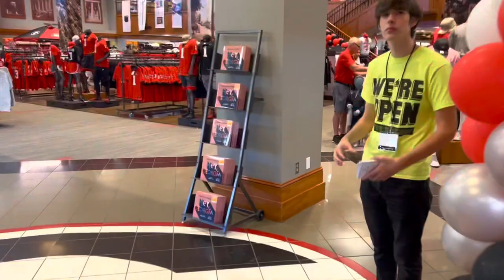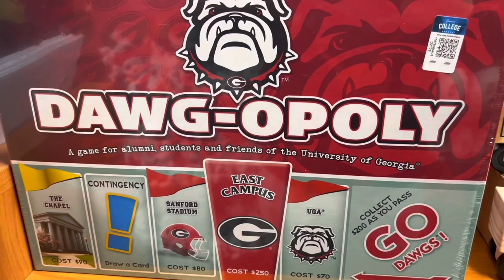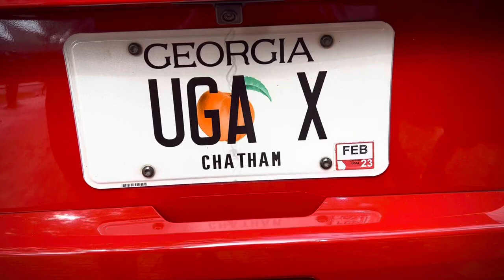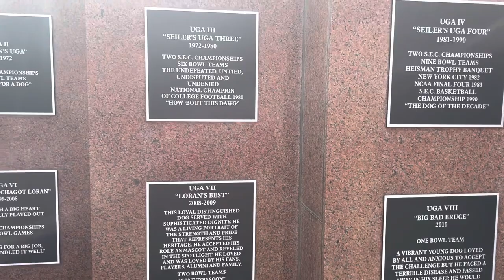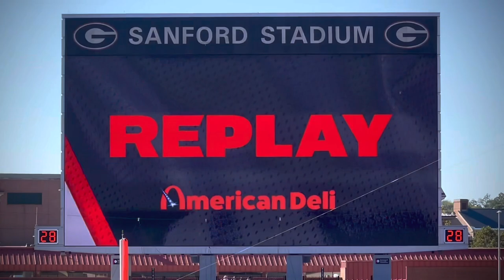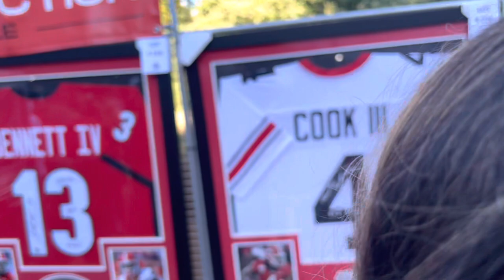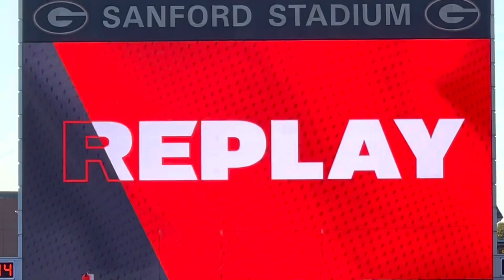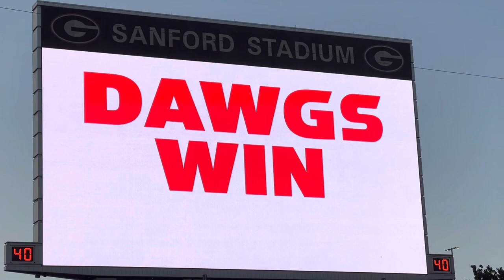A DAY AT A GEORGIA FOOTBALL GAME | 10.8.22 | Auburn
GEORGIA FOOTBALL! The best team in the nation. Nstional champions, 2021. This beautiful video was shot at the October 8, 2022. Athens, GA. Dooley Field at Sanford Stadium. The Georgia/Auburn rivalry is huge and is called the deep south's oldest. They have played snce 1892. No joke.
  It was a beautiful day in Athens. 54* at sunrise and 78* at kickoff. I always arrive at about 7:30am on gameday and in the video you will see my traditions and schedule that I normally keep for a game.
 Breakfast at 8:30 at Bolton Dining Commons, usually watching some tv in the Tate Student Center, a trip over to the bookstore for some shopping or looking around. The UGA Hotel and Conference Center is where the team stays before games and it's fun for seeing some of the players and their families. UGA X is there also, and if you're lucky you might catch a glimpse of him being taken outside for a walk.
 Traditional tailgaiting is outside of the hotel and you can see cheerleaders and parents.
 Lining up for the Dawg Walk is a huge tradition here. Thousands show up for it to watch the players walk in from Lumpkin Street. For more than 12 years I have had my own tree, Jim's Tree, which is a gathering place for fans. Gates open two hours before kickoff and we go in and visit with player parents and watch some warmups. Also to 'cacth atmosphere.'
 Kickoff is after a huge pregame show involving the Redcoat Band and musci na d video blasting from the huge video board. 92,746 animals get loud!
 Georgia absolutely did great in this game. Winning it 42-10.  Rushing for 290 yards and giving up only 90.